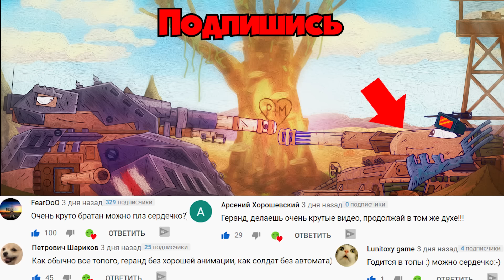Ратте и Бабаха встретили Карл 44 - Мультики про танки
Отряд Британского монстра Ратте встретил советского Карла-44.